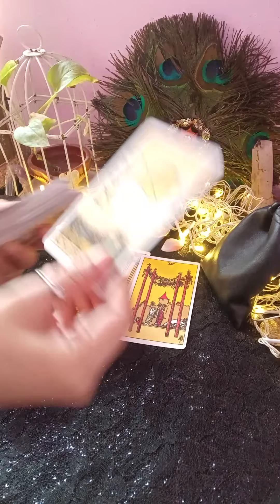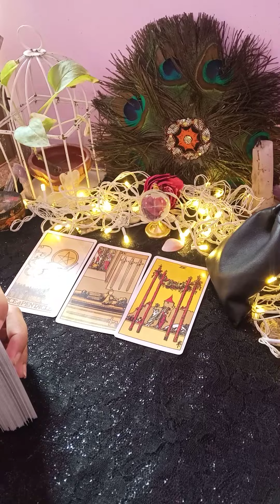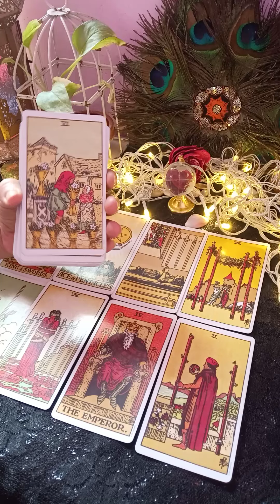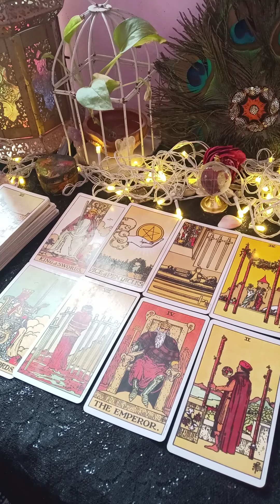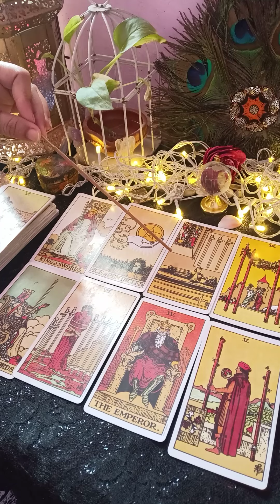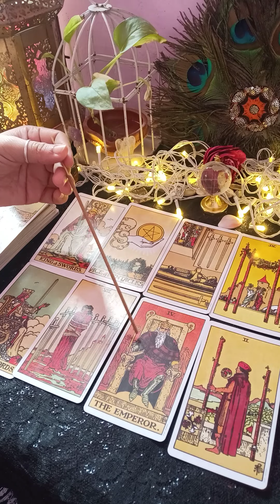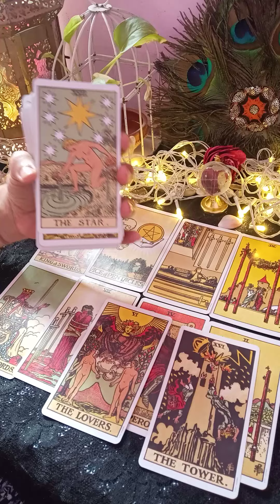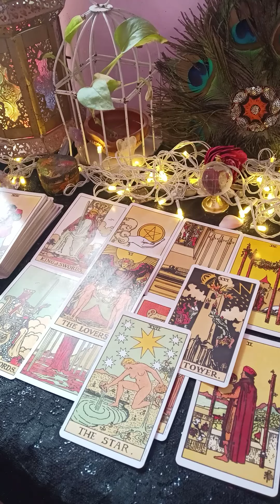❤️aapke partner ki current feeling next action 😘 (@MysticFairy )